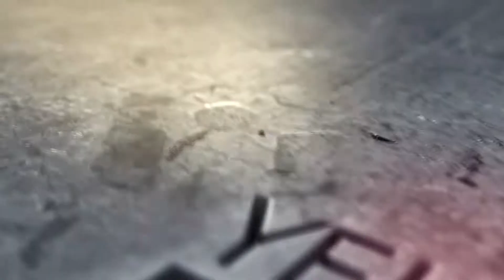NBA 2K18 [MI CARRERA] BASKET CALLEJERO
primer partido en el evento organizado por Michael Jordan en el barrio